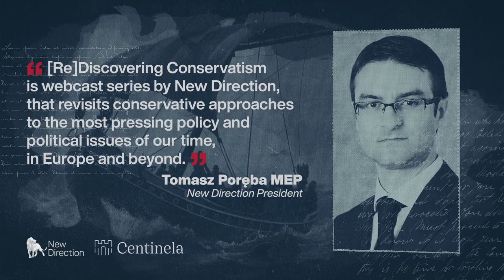Episode #22 // María Saavedra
Black legends of the conquest of America and the Hispanic world
It is said that every nation writes and teaches its children the history that suits its interests and favors it. Every nation? No, not all. In an exceptional case worthy of study, Spain has unashamedly assumed the black legend according to which it is the cause of a series of errors that weigh like a slab on the conscience of past, present and future compatriots. We spoke with María Saavedra, director of the CEU Elcano Chair and professor of Contemporary History at CEU San Pablo University, about one of the events that, far from making Spain great, has been one of the black legends that suffocate it the most: the conquest of America.